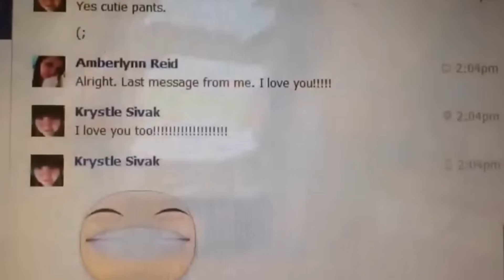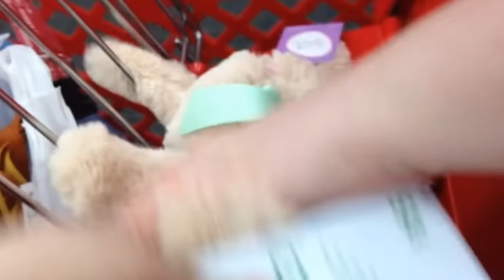Amberlynn violating Krystles privacy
Hi Gorls,
@amberlynnfreakinreid didn't really respect the privacy of people at the beginning of her youtube career. Especially with Krystle...

x